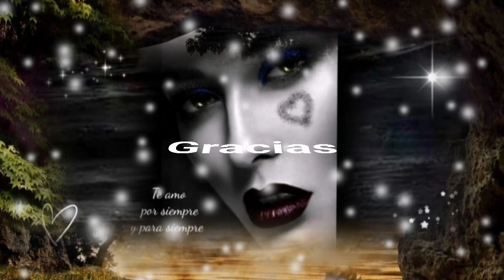CUANDO ESTÁS CONMIGO DIGO QUE VALIÓ LA PENA EL HABER SUFRIDO - JUAN GABRIEL (serge djbcmx)